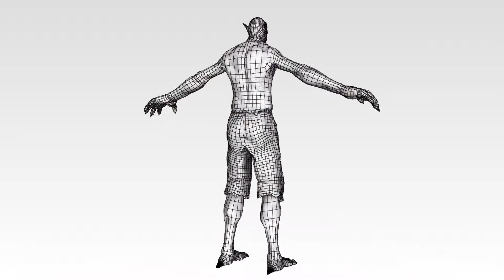3D Modelling Showreel 2014 - Mikael Borghult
Hello here is my new showreel of 3D modelling for July 2014.

Mikael Borghult